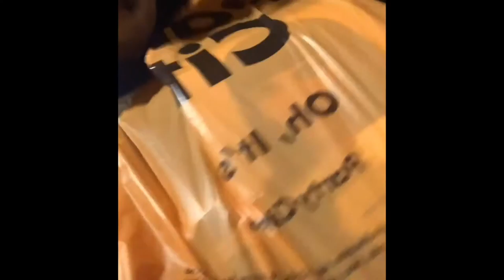GAY Shopping/ Drinking *Emotional* | Vlogtober Day 13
10/17/20
Lets go shopping and make it gay! Also went to a social distance party and drank a lot after! Trust me i regretted it in the morning. (See Day 14)